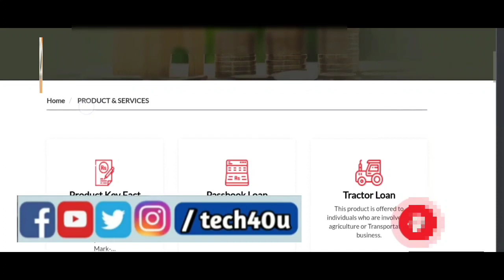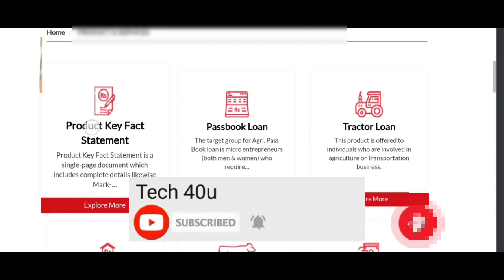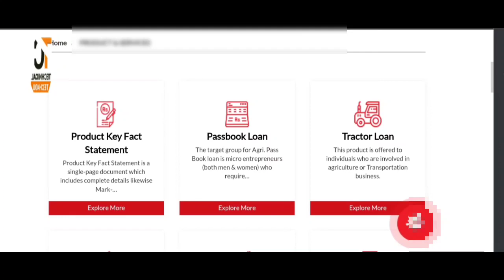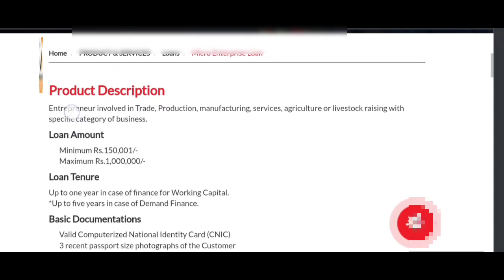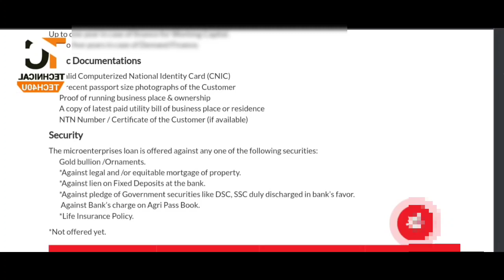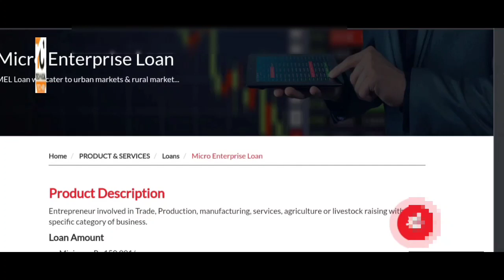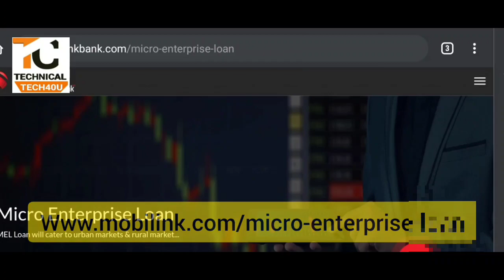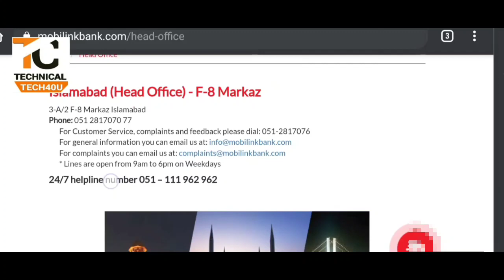Micro Enterprise Digital Loan || Mobilink Bank Small Business loan Tech40u